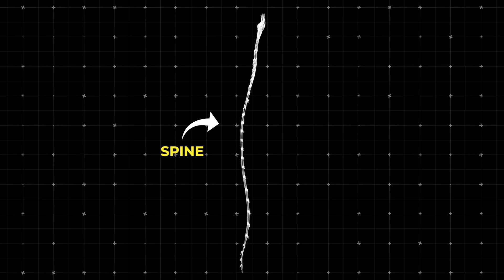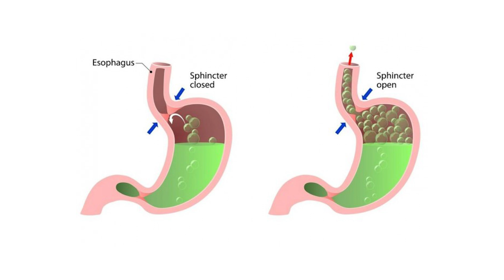Top 4 Space Facts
In this video, we talk about 4 space facts you may not know.
4. Space changes your body
3. What does space smell like?
2. In space, you can't burp
1. The Pillars of Creation and the newborn stars inside it

Narrated by:
Russell Archey

Graphics:
NASA, Goddard Space Flight Center,
ESA, CSA, STScI, Greg Bacon,
Ralf Crawford, Joseph DePasquale,
Leah Hustak, Danielle Kirshenblat,
Christian Nieves, Joseph Olmsted,
Alyssa Pagan, Frank Summers(STSci),
Robert Hurt (Caltech/IPAC), A. Koekemoer,
the Advanced Visualization Laboratoy at
the National Center for Supercomputing
Applications, A. Boley, A. Kritsuk, M. Norman

A big thank you to our lovely channel members:
Joseph Pacchetti
john roberts
Ali Rıza Şeren
Dave Jarrard
jaeyun tous les monde
Qing Li
No One
Iv Müller
Thomas Nathan
NES ERE ATON
Heywood Tate
VALERIE PIERRE
Cindy Krumm